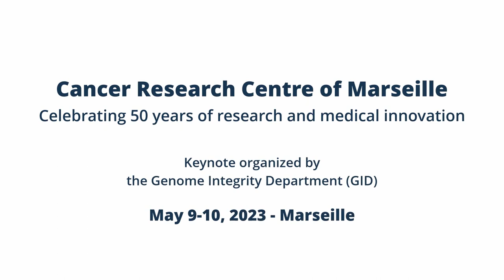Wei Yang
How did-does the cryo-EM revolution impact your work, structural biology in general, and drug discovery ?